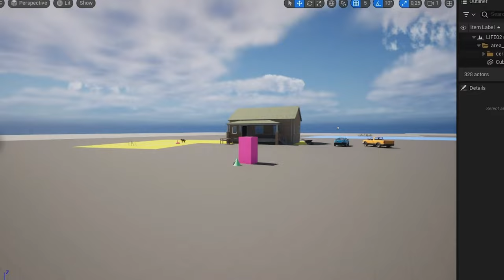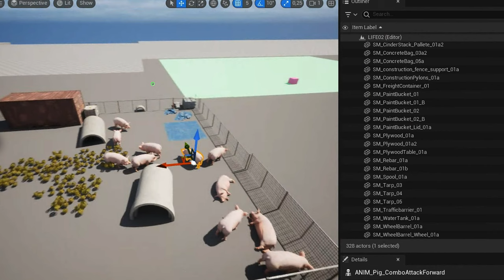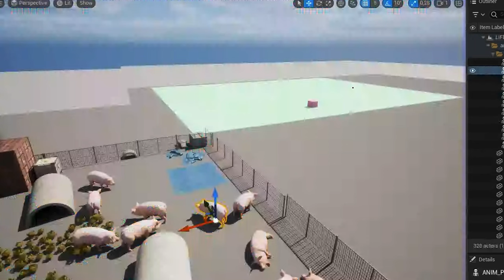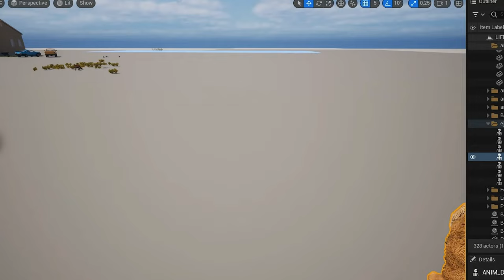LIFE unreal prototype 7 Jul 2023